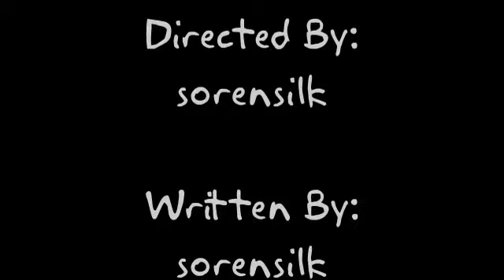Episode 109 - Fish & Chips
Everyone is here and a confession comes out.